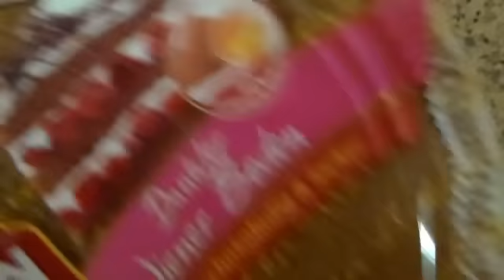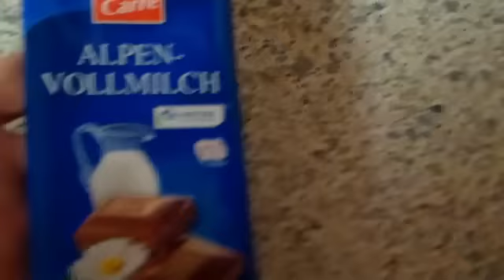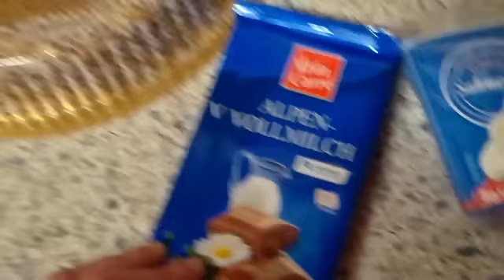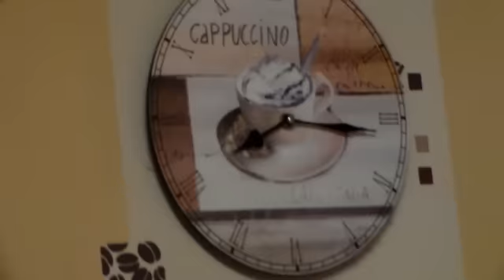Schnelle einfache Schokotorte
Ich habe ein Rezept für euch:

Mein Sohn hat sich zum Geburtstag eine Schokotorte gewünscht die habe ich schon öfter gemacht und die seht ihr hier.
Die kann jeder machen...,einfach,schnell,lecker

Ihr braucht:
1.Wiener Tortenboden 3 mal geschnitten gekauft oder selbst gebacken
6 Becher Sahne
200gr.Schokolade oder Kuvertüre
Sahnesteif
und Sachen zum verzieren zbsp.Schokotrops usw

Und ganz wichtig lasst eure Creme über Nacht im Kühlschrank er kalten damit ihr sie besser am nächsten tag verarbeiten könnt.Warum zeige ich euch im Video